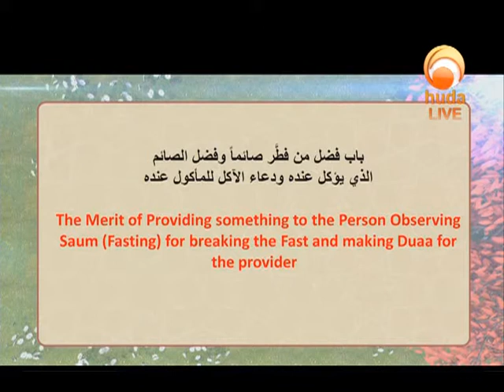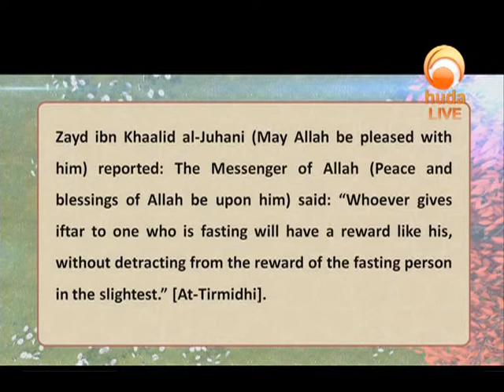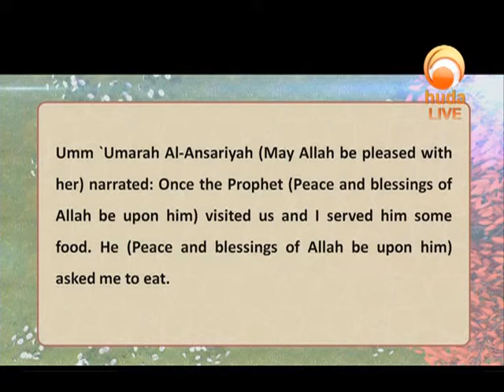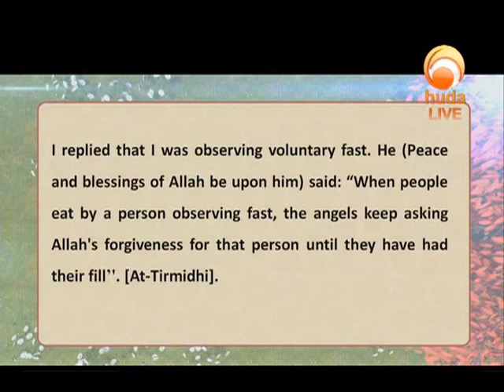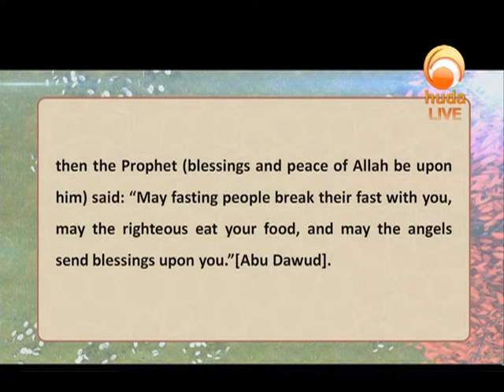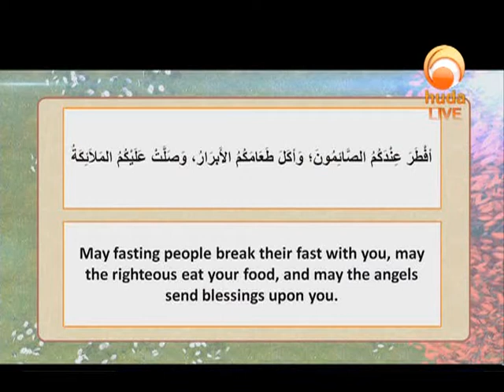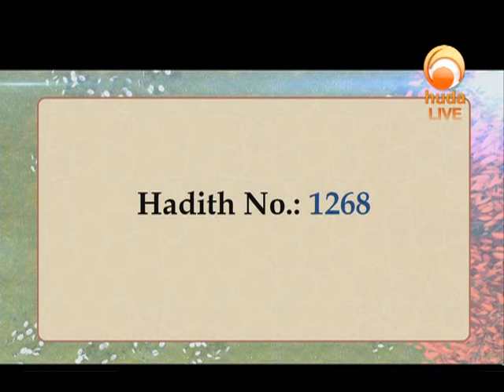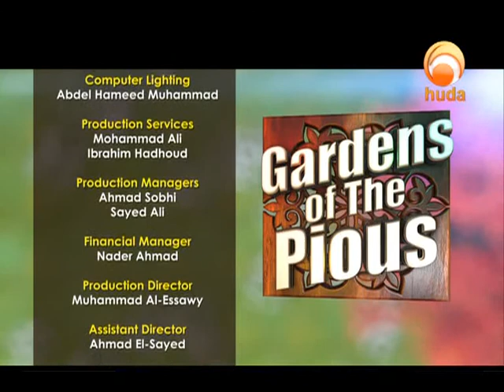Gardens of the Pious (488)